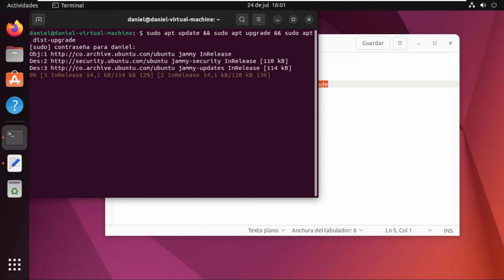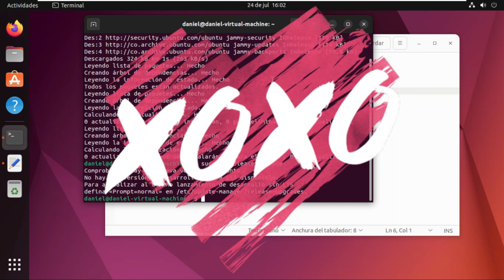Como INSTALAR la ULTIMA VERSION de Ubuntu desde la TERMINAL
Comandos:
sudo apt update && sudo apt upgrade && sudo apt dist-upgrade
sudo do-release-upgrade

0:00 Buscando nuevas actualizaciones en los repositorios
1:02 Instalando las nuevas versiones de Ubuntu

Operating System (Sting) de Twin Musicom cuenta con una licencia Creative Commons Atribución 4.0.